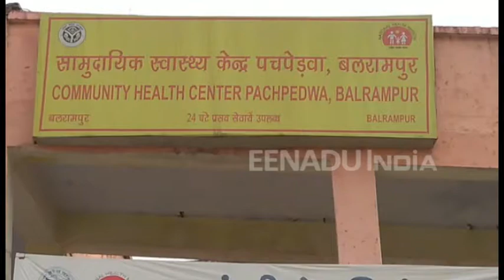लापरवाही की भेंट चढ़ रही डब्ल्यूएचओ की योजना, धूल फांक रहे सीएचसी के ऑपरेशन थिएटर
बलरामपुर : शासन और विश्व स्वास्थ्य संगठन की मंशा के अनुसार सामुदायिक स्वास्थ्य केंद्रों में एक मिनी ऑपरेशन थिएटर का निर्माण करवाया गया था. लोगों को अच्छी सुविधा के लिए लाई गई यह योजना भी भ्रष्टाचार के भेंट चढ़ गई.